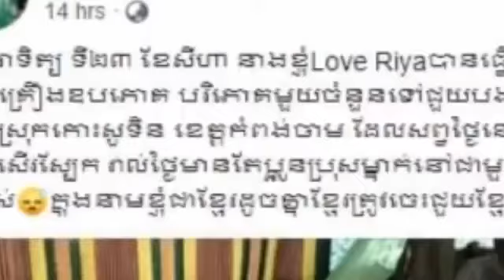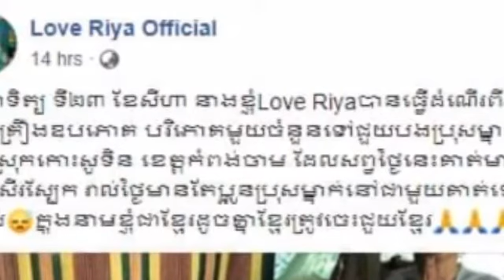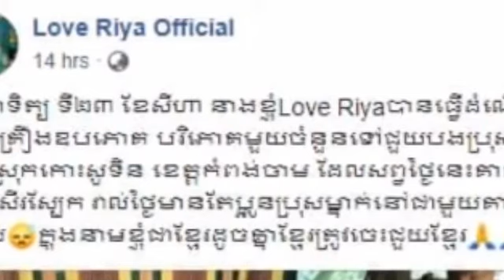ខ្មែរជួយខ្មែរ Love Riya និងគូស្នេហ៍ថ្មី បានដឹកដៃគ្នាយកអំណោយទៅជួយលោកពូម្នាក់ដែលគាត់មានជំងឺរបេងឆ្អឹងនិ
Khmer help Khmer Love Riya and her new lover took a gift to help an uncle who has tuberculosis and severe dermatitis in the province ... (Video)

@Sombon kh @